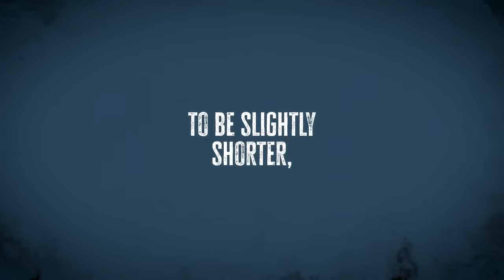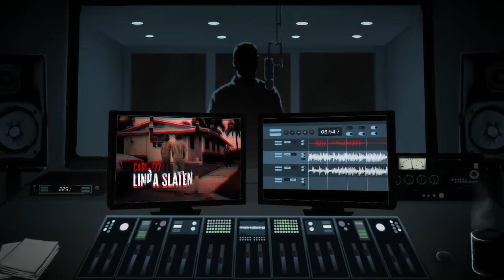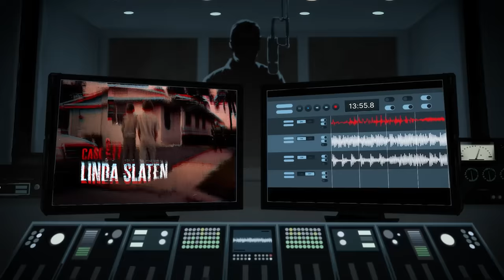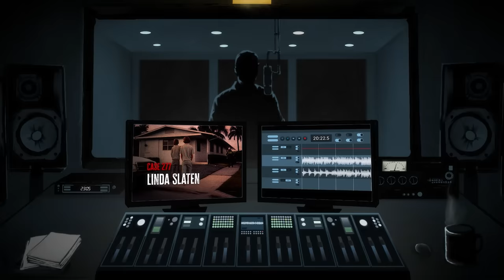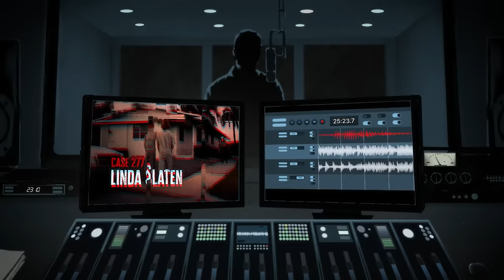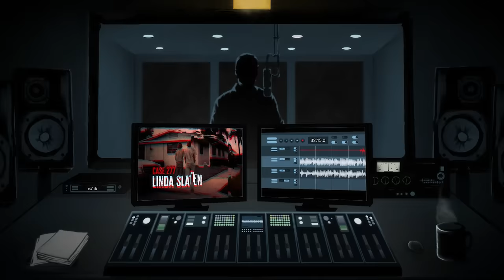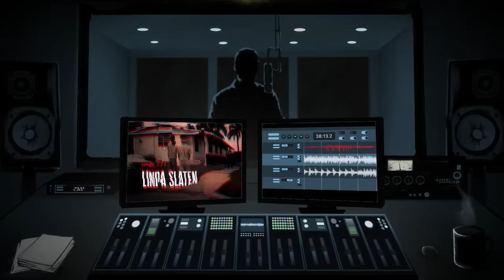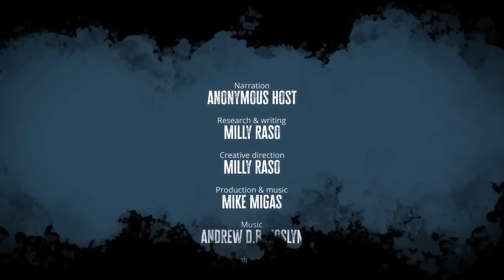A brutal murder leads to a decades-long mystery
Case 277: Linda Slaten

*** Content warnings: Sexual assault, domestic violence ***
Jeff and Tim Slaten woke on the morning of Friday, September 4 1981, to find their home teeming with police. Their mother, Linda, had been raped and murdered during the night.

Neither brother heard a thing, and despite the killer having left pivotal evidence behind, it quickly became clear that this wasn’t an open-and-shut case.

CREDITS

RESOURCES